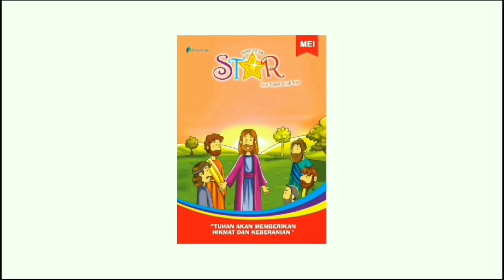Renungan Harian Sekolah Minggu Lilin Kecil 29 Mei 2024 - Mau Diutus Tuhan